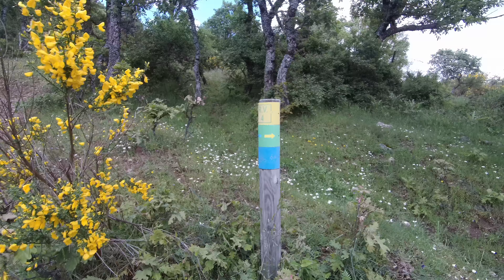09 - 06 - 2018